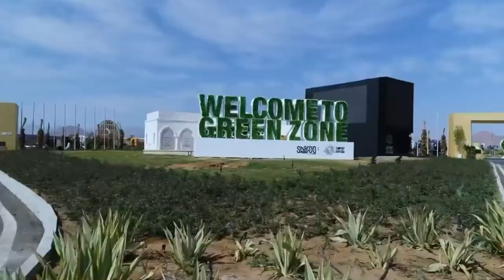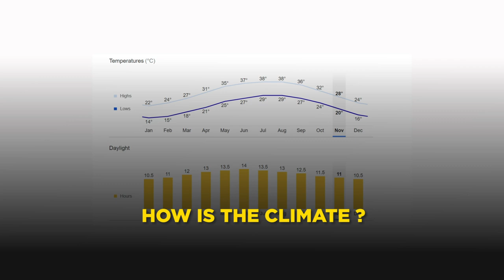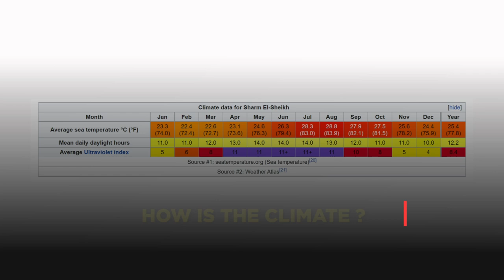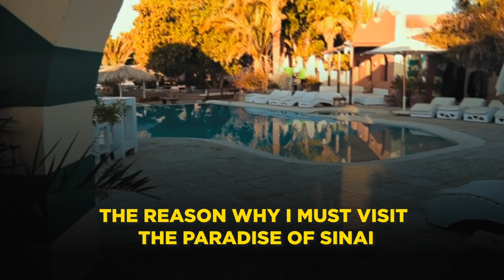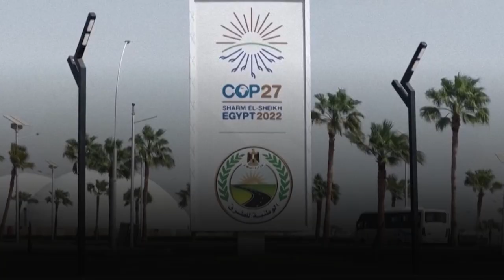SHARM EL SHEIKH Travel guide | Egypt 🇪🇬 | Discover the best Attractions, Things to do, COP27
*Everything you want to know about Sharm El Sheikh, and COP27 you will find in this video
we will talk about Its location, history, climate, most beautiful places.*

Egypt's ability to host and organize the UN climate change conference COP27
Excellent beaches, beautiful coral reefs, and some of the best dive spots in the world, Sharm El Sheikh may just be the perfect beach vacation destination. Plus, its prime location at the southern tip of the Sinai Peninsula, and its proximity to the desert give the city an air of mystery and romance.